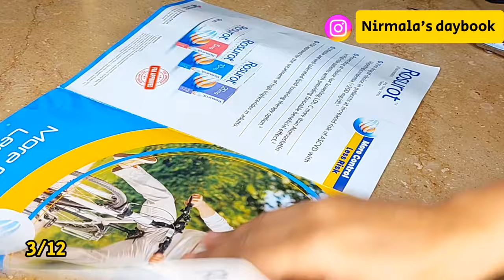Must-Know Tricks: 12 Surprising Life Hacks with Ketchup Packets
Discover 12 surprising life hacks using ketchup packets in this video! From cleaning tools to DIY projects, these tricks will change the way you use ketchup packets forever!

7- Best Kitchen & Home Tips and Tricks | How To keep kitchen clean and organize | Useful Tips Smartly Save Ur Money & Time with 1 Thing 🤑 | How to Kitchen Clean & Organized |cooking tips & hacks  @nirmalasdaybook2006
Hidden Secrets: 12 Daily Hacks with Ketchup Pouches
  15-Kitchen Hacks and Tips: Organize Like a Pro! DIY Budget-Friendly Ideas. @nirmalasdaybook2006

वाइपर को चिमटी पहनाते ही चौक जाओगे 😱| kitchen tips | money saving tips | cleaning tips vardanpakwan